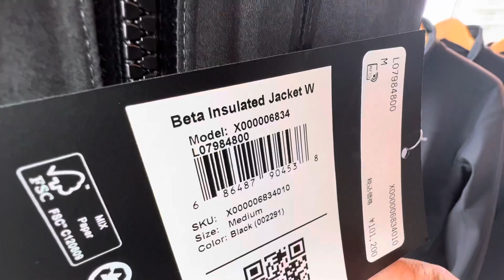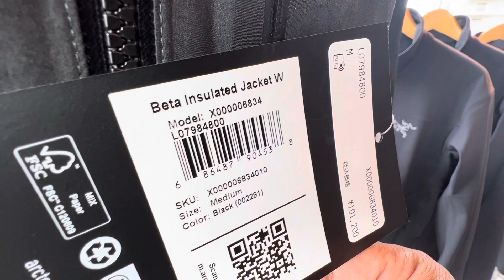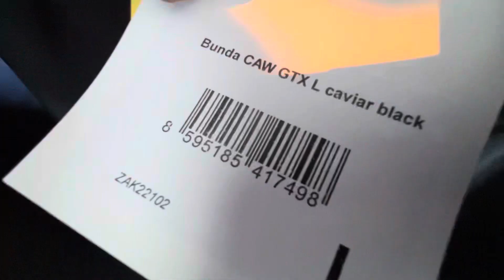【ARC'TERYX 】GAMMA MX JACKETのフィット感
みなさん、こんにちは。今回動画は、ARC'TERYX GAMMA MX JACKETのサイズ違いを着用して、フィット感を確認してみました。